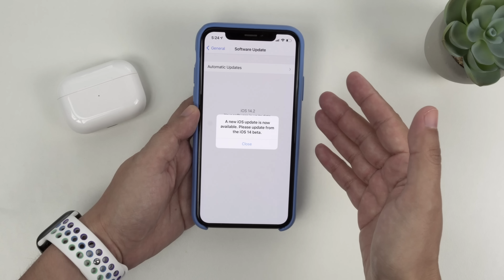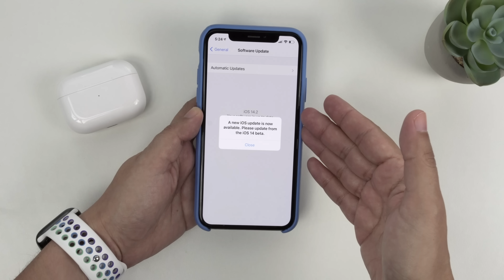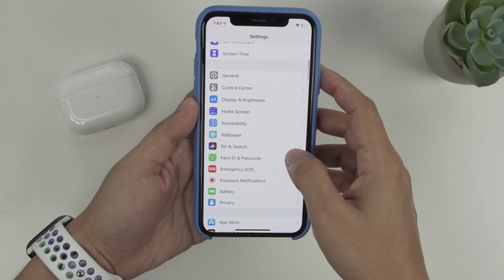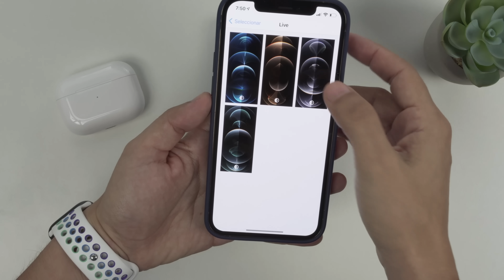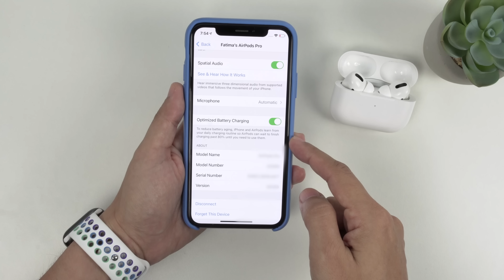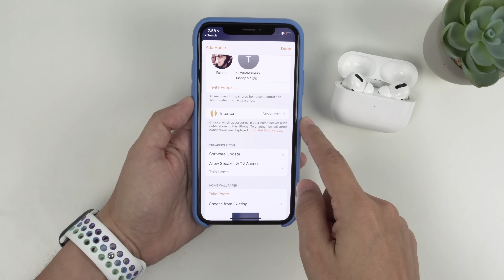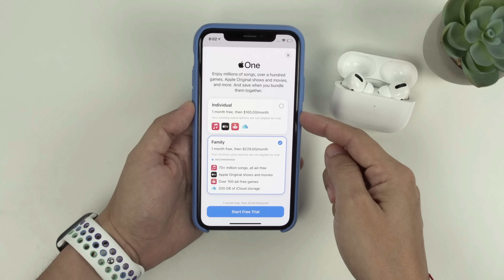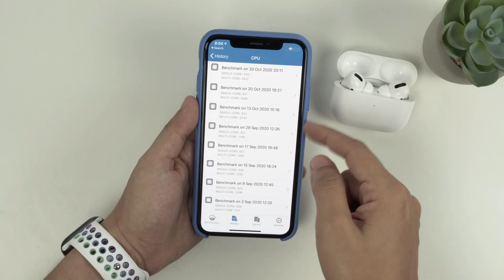iOS 14.2 Versión Final - Todo Lo Nuevo & Solución De Error De Actualización - Uso en iPhone X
Hola amigos, ya esta disponible la actualización de iOS 14.2 GM  para desarrolladores y en este video les comparto todas las novedades que incluyen esta actualización así como importantes correcciones de errores.